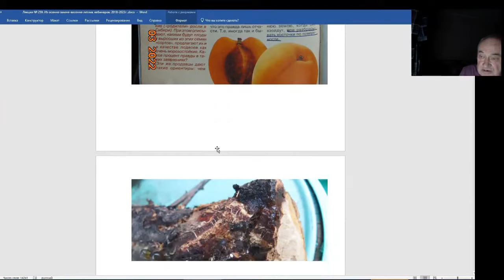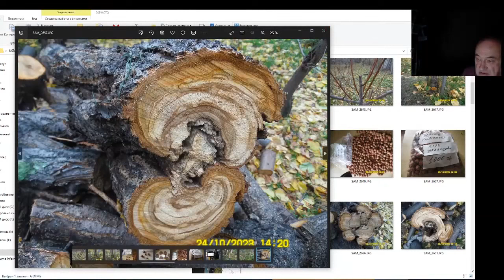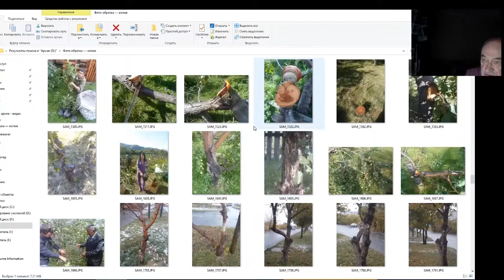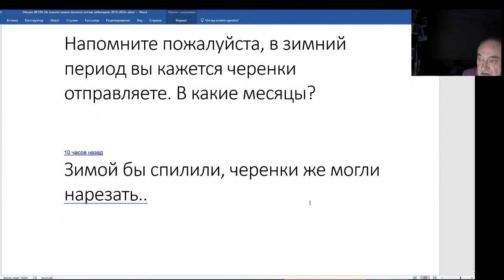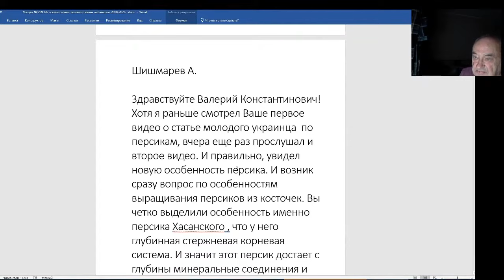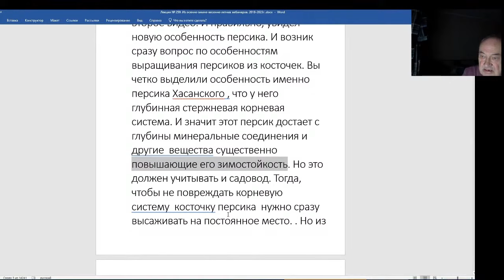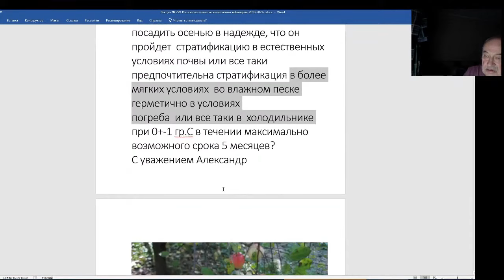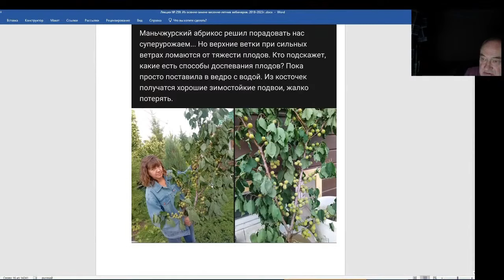Железов Валерий. Вебинар 259. ч. 4. О камедетечении, Об обрезке и еще об очень важном.